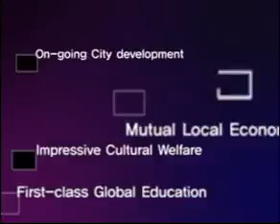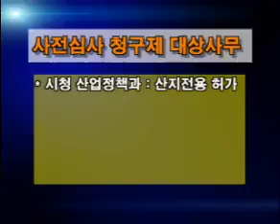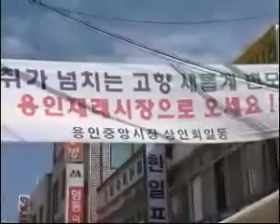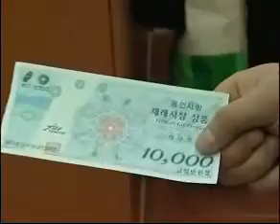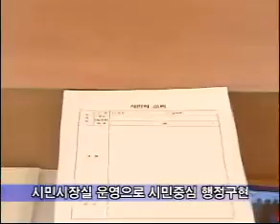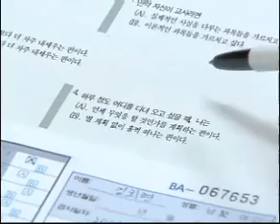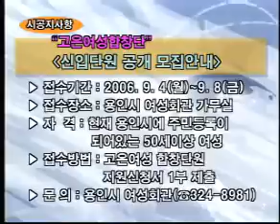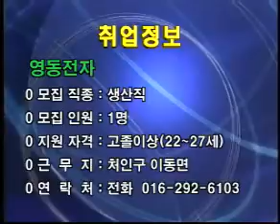시정뉴스 330호 입니다